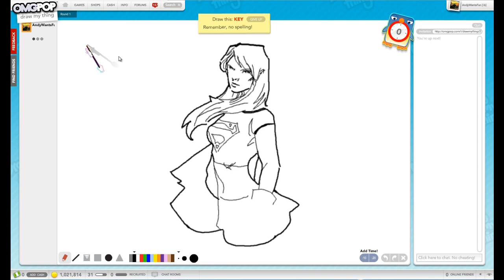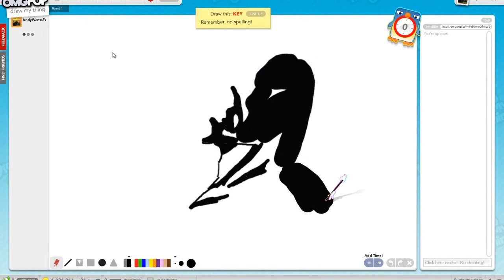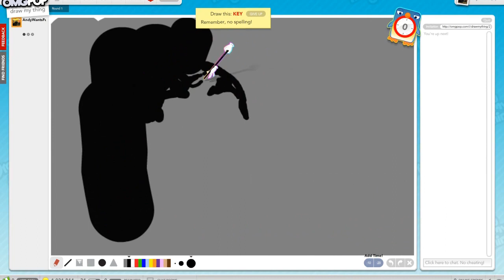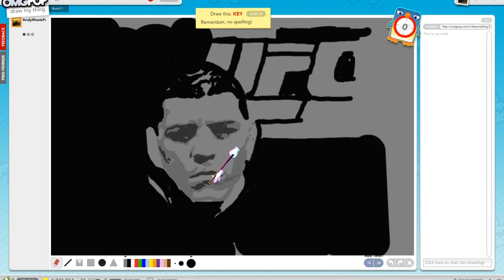OMGPOP Draw My Thing doodles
doodling on Draw My Thing